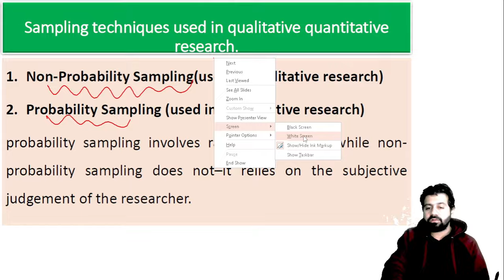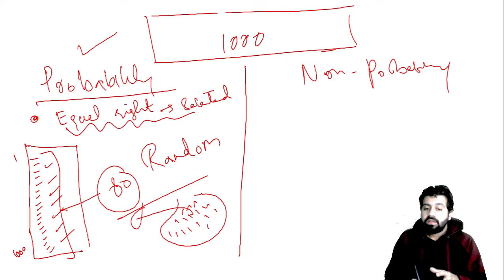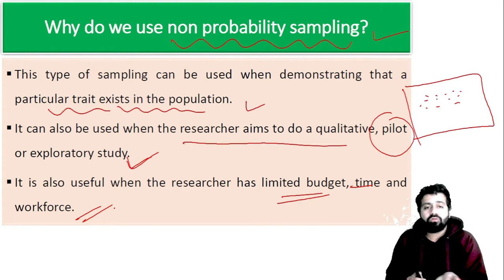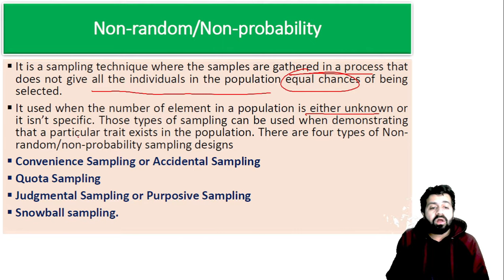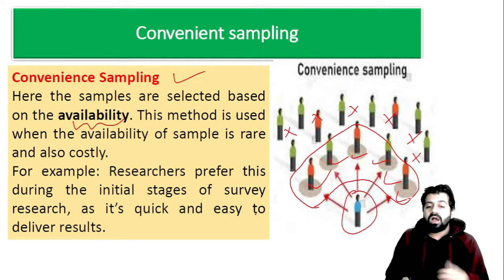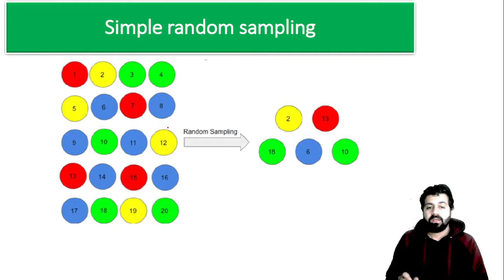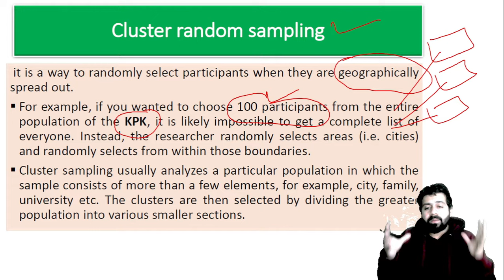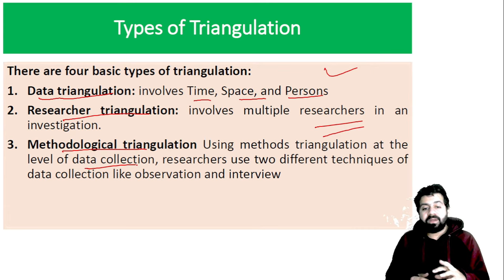BSN | KMU | RESEARCH | SAMPLING TECHNIQUES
In this video, we delve into the fundamental concepts of research methods, focusing on the crucial aspects of reliability and validity. Understanding these concepts is essential for conducting robust and credible research in any field. We explore the definitions, importance, and methods to ensure both reliability and validity in research studies. Whether you're a student or a researcher, this video will equip you with the knowledge needed to enhance the quality and rigor of your research endeavors.